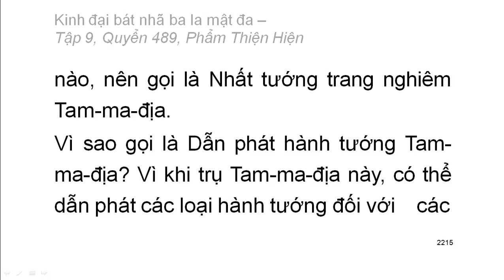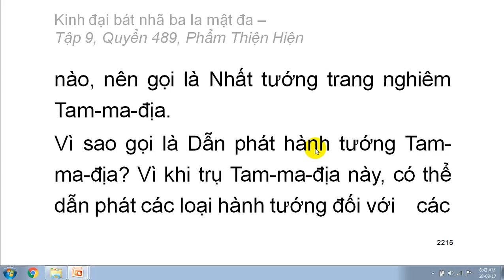Quyển .../600: Kinh đại bát nhã ba la mật đa (tiếp)